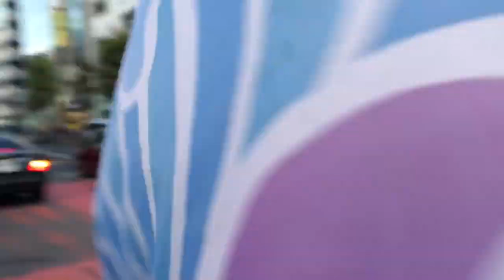フェスボルタシー へ向かう眉村ちあきさん 20180715 渋谷